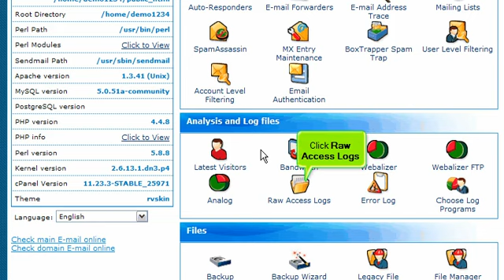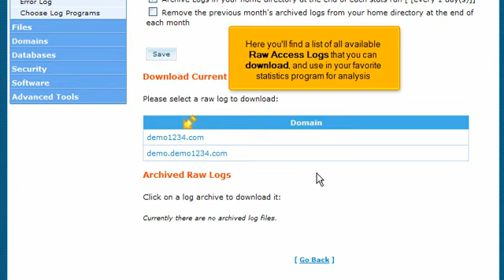How to manage the Raw Access Logs in cPanel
FatCat Servers Video Tutorials How to manage the Raw Access Logs in cPanel